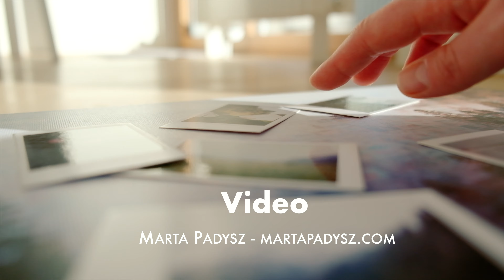"The world through our eyes" Exhibition in Adliswil - Switzerland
What happens when 11 female artists meet to discuss art?

What happens when they decide to collaborate?

What if the wish of finding solutions becomes the power of action?

The exhibition "The world through our eyes" attempts to answer such questions by bringing together artists from different generations, living in various parts of the world, and working with a wide range of artistic media.

I'm honoured to be among 11 other artists presenting our work in the running exhibition at the @kunstzurichsud

Through the sharing and discussing of our individual artworks we have discovered the importance of encounters, of shared experiences and dialogues that make each of us grow as individuals and human beings.

The idea started in October at a dinner table, with an artistic conversation about colors and the invitation for others to open their eyes and look at the world they have created - inviting people to become enlightened by a positive attitude towards life.

Art makes you feel, when you least expect it. You can find ways of escape within yourself, feeling as though you are stepping back into the past or peering into the future — all from within the walls of a gallery.

Personally, ART makes me feel strong, powerful and imperfectly perfect.

What's your superpower of peace..

🌞 You are so welsome and invited 🌞

Drop me a message so that I can guide you through the private and exclusive gallery tour :)

PS. 50% of my exhibition sales, I will contribute to the Polish Humanitarian Action (pah.org.pl) as SOS to Ukraine.

Ausstellung: 3. März 2022 bis 2. April 2022

Vernissage: Donnerstag, 3. März 2022, 16 Uhr

Geöffnet: Do. und Fr. 16 – 19 Uhr, Sa. 11 – 16 Uhr

🥳 Kunstapéro: So. 20. März 2022, 16 – 18 Uhr

Free Entry.
Zürichstrasse 1, 8134 Adliswil